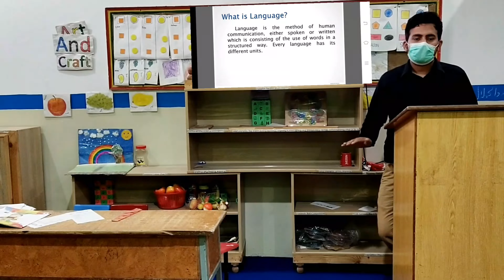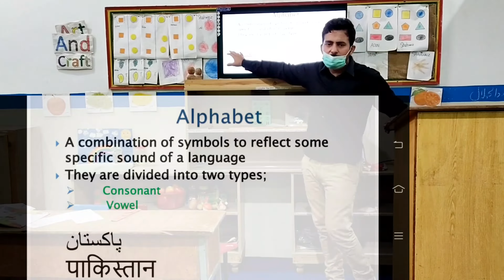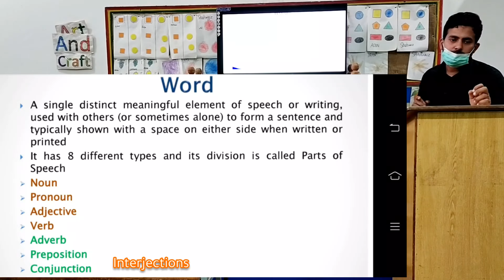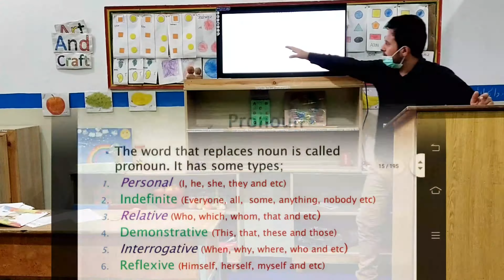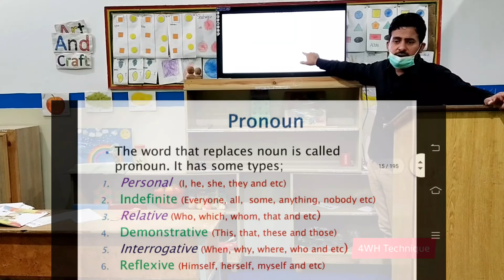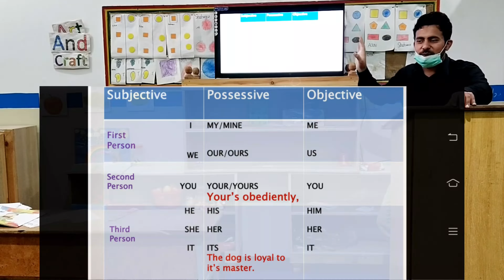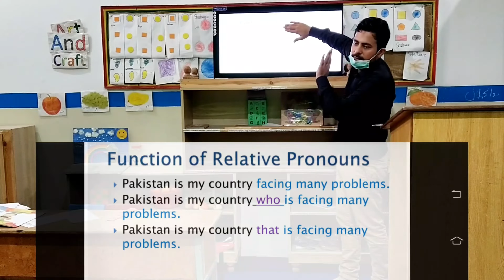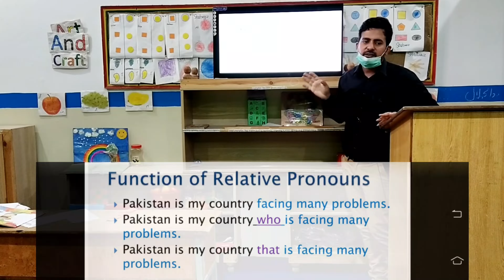2 | CSS / PMS / BA /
Don't Delay, Join us Today...